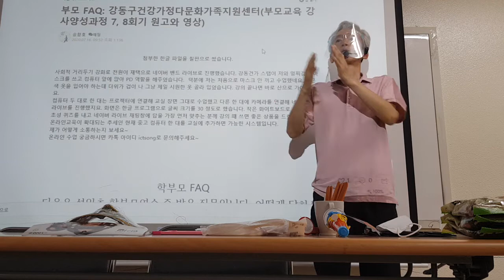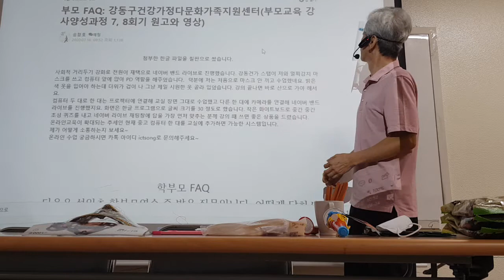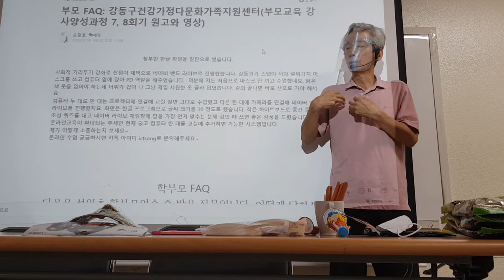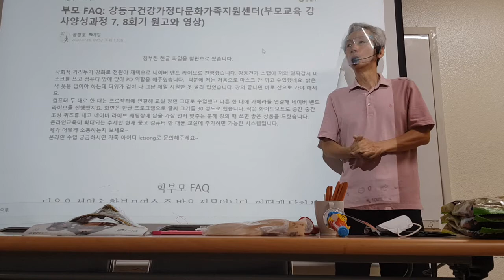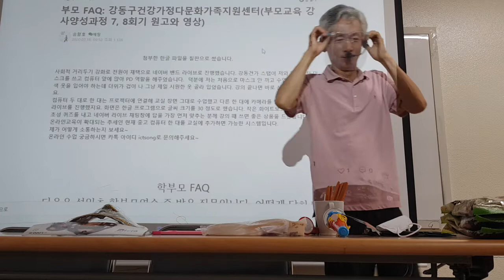학부모 질문에 답하다 강동건가 부모교육 강사 양성교육 8회기 (마지막) 2